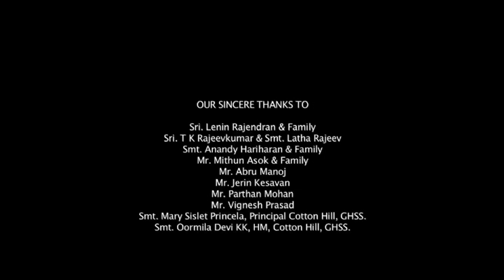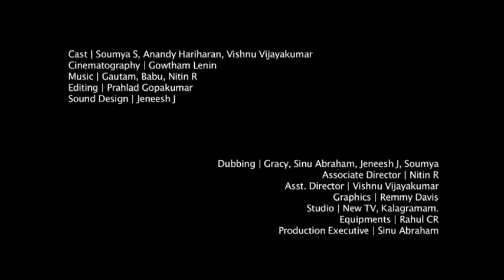Mystique Encounter - Malayalam Short Film - Sou Sadanandan as a School Student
Mystique Encounter :: Synopsis :: The girl is late to school. She had a bad morning so far, until when she encounters a mystique woman. Though the girl is late to school, she offers the woman help. How the woman's kind and compassionate words change the girls day, is what this short film is about.

Duration : 5:21mins
Story, Direction : Sou Sadanandan
DOP : Gowtham Lenin
Associate Director, Art, Costume & BGM : Pappu akka Nithin
Editor : Prahlad Gopakumar
Sound Mix : Janeesh Jaladharan
Assistant Director : Vishnu Vijayakumar
Posters : Remmy Davis
Artist : Anandy Hariharan, Soumya, Vishnu
Thanks to :
Late Shri Hariharan
Shri T K Rajeevkumar & Smy. Latha Rajeev
Shri Lenin Rajendran & Family
Mr. Mithun Asok & Family
Mr. Abru Manoj
Mr. Jerin Kesavan
Mr. Parthan Mohan
Mr. Vignesh Prasad
Smt. Mary Sislet Princela, Ex Princial Cotton Hill, GHS
Sinu Abraham
Nayana Sooryan
Saneesh Soman
Location : Thiruvananthauram